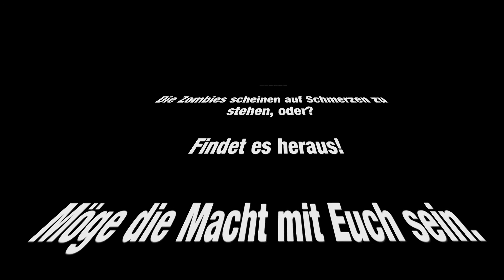7 Days to Die Queen Edition ALPHA 15 Stable - Let's Play #54 - Spikeschwimmen [FACECAM/DE/PC/HD]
LET'S PLAY
7 DAYS TO DIE
ALPHA 15
EPISODE LIV
SPIKESCHWIMMEN

Mein Name ist Queen und ich habe ein Problem.. ich lebe in einer Welt voller Zombies und versuche zu überleben... Zum vierten Mal...

Die Zombies scheinen auf Schmerzen zu stehen, oder?